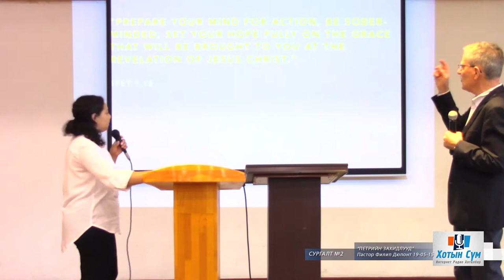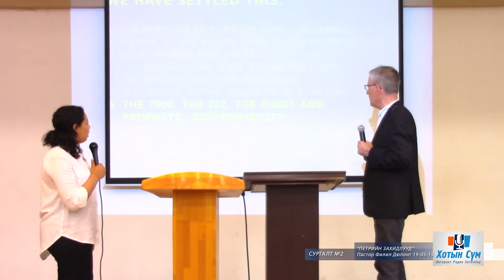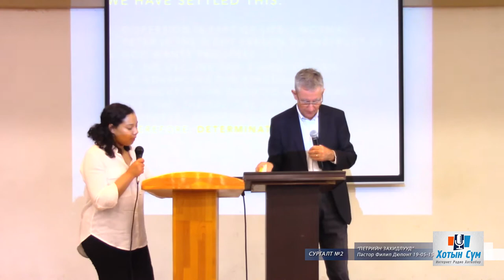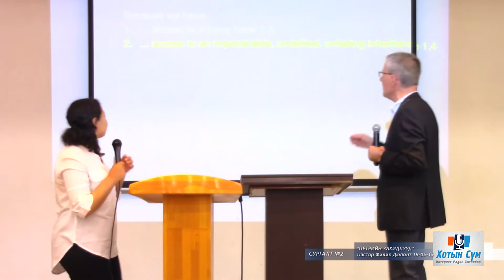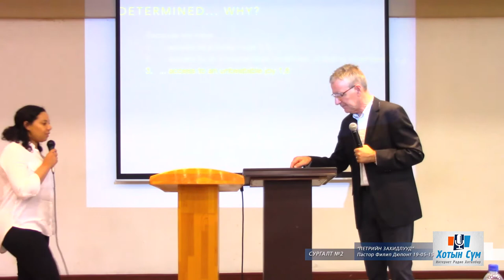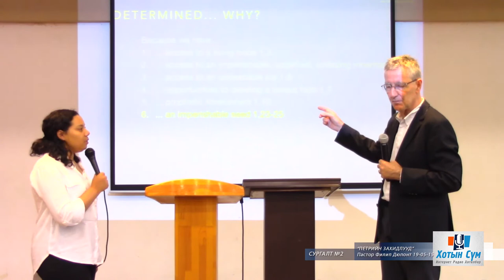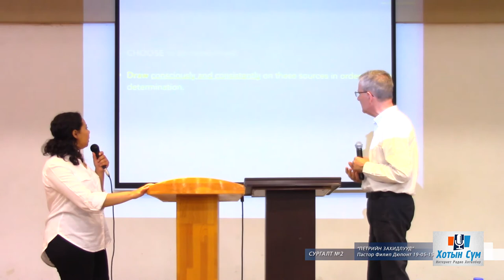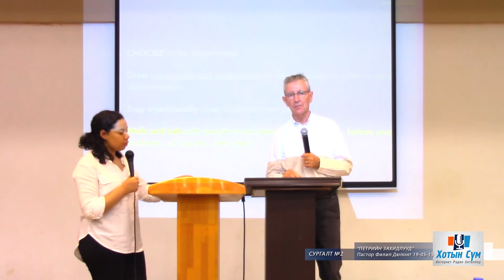2019.05.16 сургалт-2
"Петрийн захидлууд" сургалт-2, Пастор Филип Дюпонт, Хотын Сүм, 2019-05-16